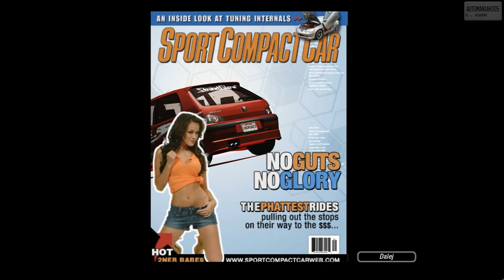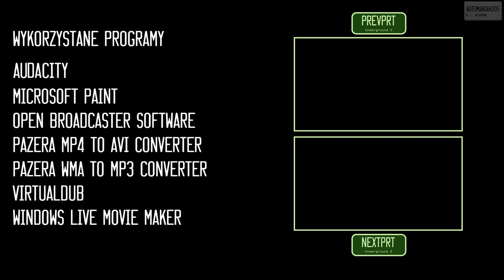NFS Underground 2 - FULL HD Playthrough (10/128)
#2 Drift - 01:17
#3 Drift - 03:16
#4 Drift - 05:26
#1 Magazine Cover - 07:20
#8 Circuit (sponsor) - 09:13

Subtitles, regional cars and debug vinyls are enabled via NFS Underground 2 Extra Options